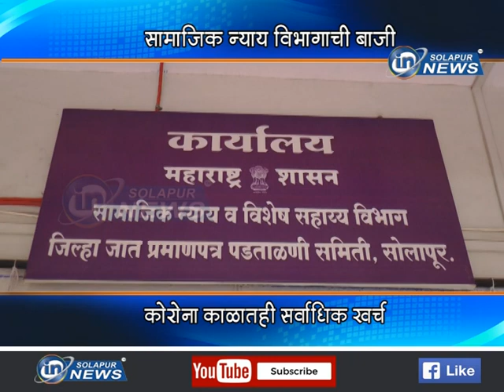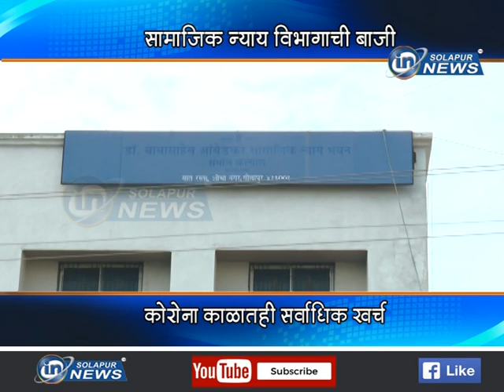SAMAJIK NYAYVIBHAG | सामाजिक न्याय विभागाची बाजी... कोरोना काळातही सर्वाधिक खर्च...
सामाजिक न्याय विभागाची बाजी... कोरोना काळातही सर्वाधिक खर्च...